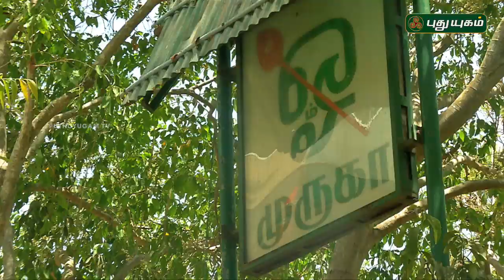Aalayangal Arputhangal | PROMO | 24/06/2019 | PuthuyugamTV